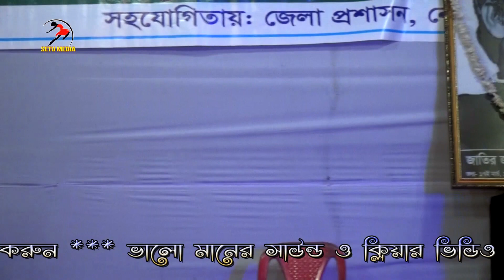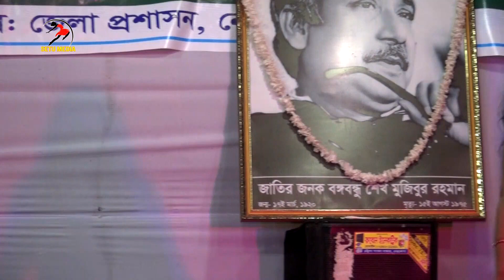দস্যু রানী ফুলন দেবীপর্ব ৪ Dorshu rani fulon dabi 2021পূরবী দত্ত অভিনীত রাজেন্দ্রপুর বিসিক মাঠ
SETU MEDIA
আমাদের শুধু মাত্র বাংলাদেশের আদি ঐতিয্য বাংলার যাত্রা নাটক বাউল গান ধরে রাখার একটি প্রতিষ্ঠান। বাংলার যাত্রা নাটক বাউল গান পছন্দ করেন তাহলে আমাদের চ্যানেলের সাথেই থাকুন।

একনজরেঃ এই চ্যানেলের কোন ভিডিও অনুমতি ছাড়া অন্য কোন চ্যানেলে আপলোড করা কপিরাইট আইনের লঙ্ঘন । আমাদের কোন ভিডিও অন্য কোন চ্যানেলে পাওয়া যায় তাহলে কপিরাইট আইন অনুযায়ী ব্যবস্থা নেয়া হবে।